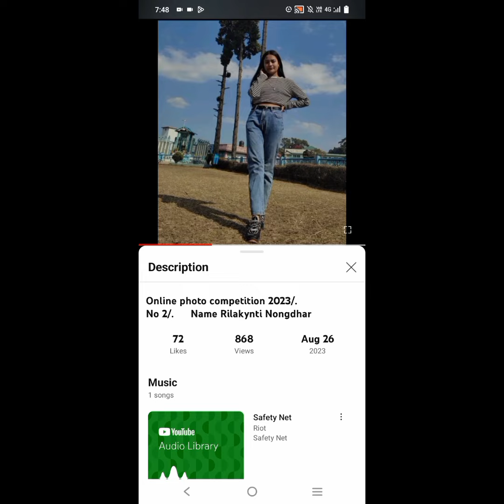online photo competition 2023. The first is Rilakynti Nongdhar 👏🤝